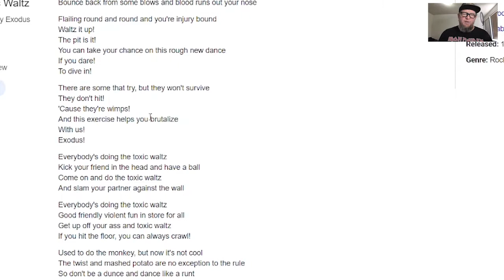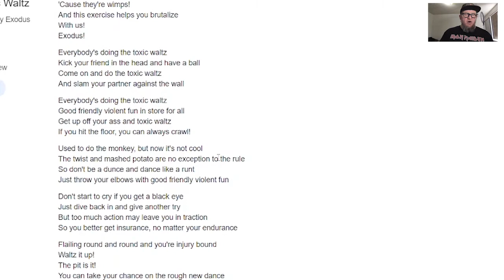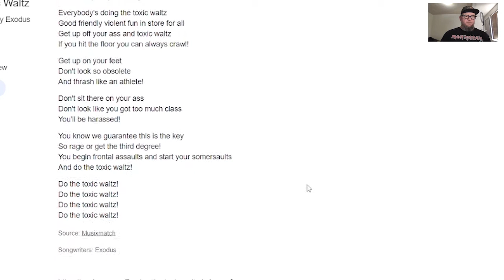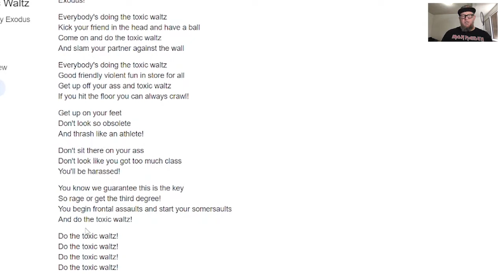Golf Cart Mosh Pit with Exodus!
This warmed my heart, it's just so damn delightful. Thrash metal legends Exodus take the stage at  a festival show, and the fans bring golf carts into the mosh pit, finally a good use for a golf cart.. let's join Exodus preparing to play the classic song Toxic Waltz from the Fabulous Disaster album as the fine fans mosh with golf carts!

If you have a hard rock or metal request and wanna see it here on the channel, click the link below and we will do it for you!

exodus
golf cart mosh pit